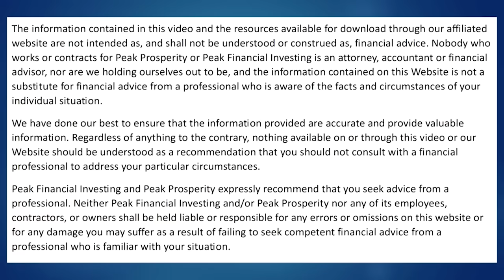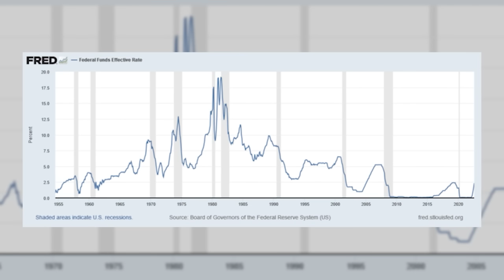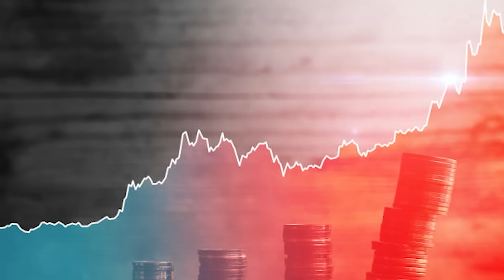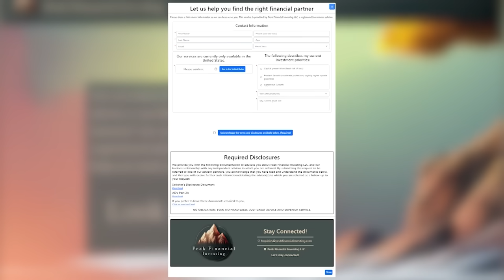Understanding the Origin of Financial Crises and What to Expect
Delve into the intriguing history and causes behind financial crises in this eye-opening video. We'll uncover the origins of past financial turmoil and discuss what we can anticipate in the future.